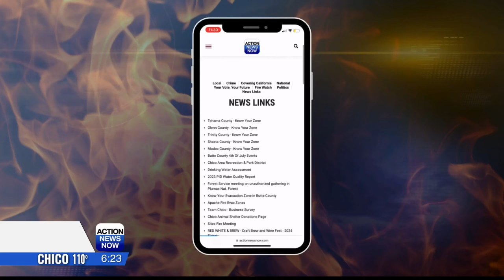Know your zone during a fire